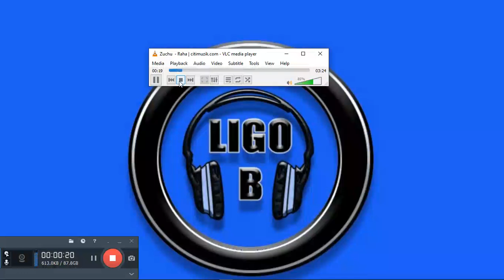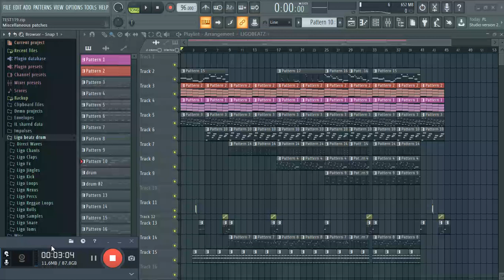Zuchu - Raha |Remake 2022| +FLP